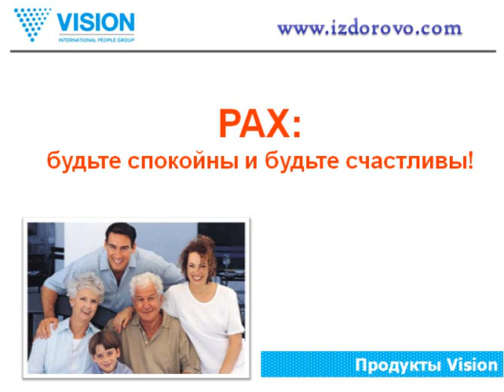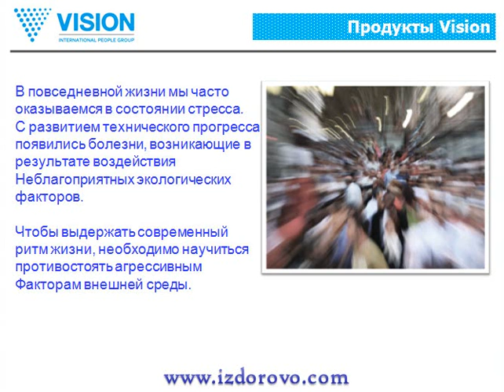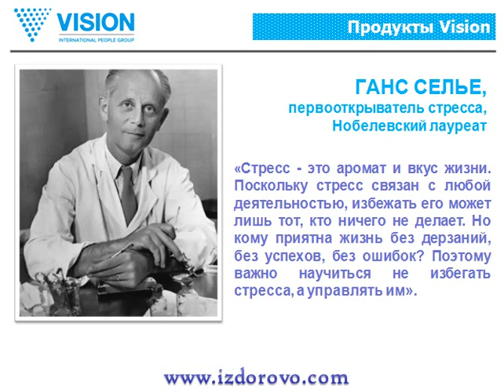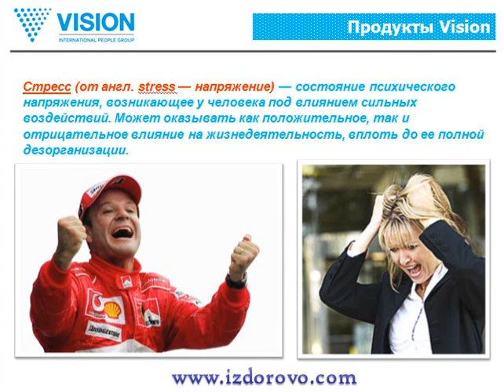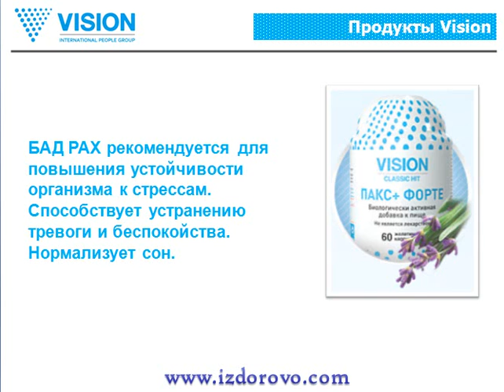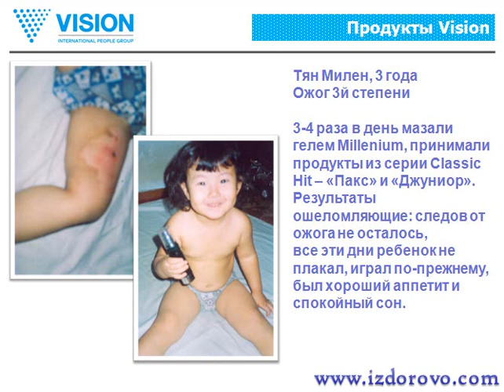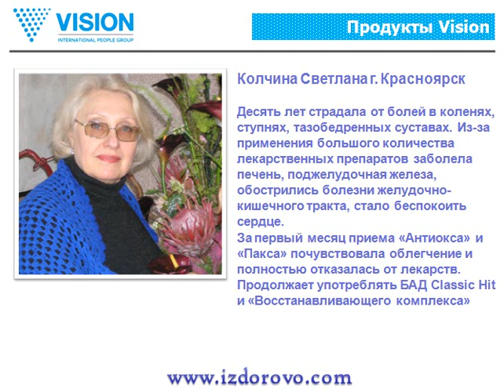НЕДЕЛЯ КЛАССИКИ ПАКС-БУДЬТЕ СПОКОЙНЫ И СЧАСТЛИВЫ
- ЗАКАЗ И ДОСТАВКА В ЛЮБОЙ РЕГИОН